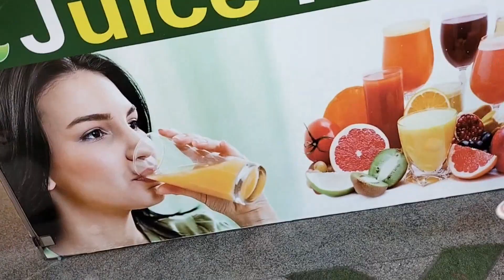vlogs 22- icecream খাবলৈ গৈ আমাৰ লটিঘটি...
Guwahatit Dewali patilu
eman dami icecream kahaniu khai puwa nai